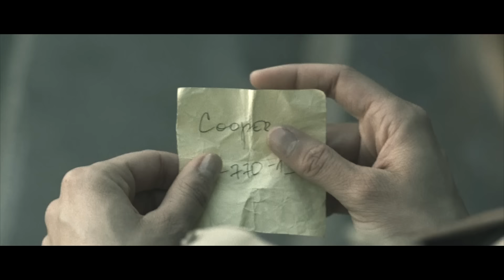Ludzkość Jest Zarażona Wirusem; Ludzie Przekształcają się w Owady!